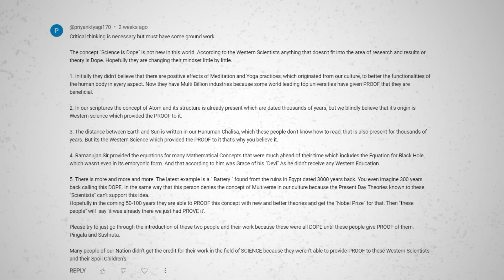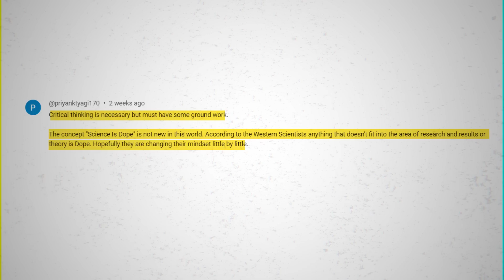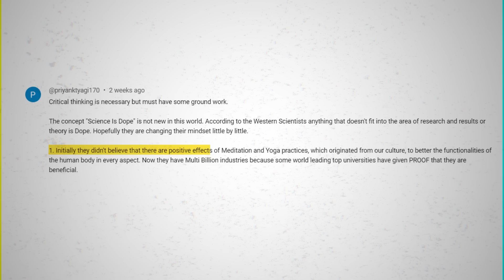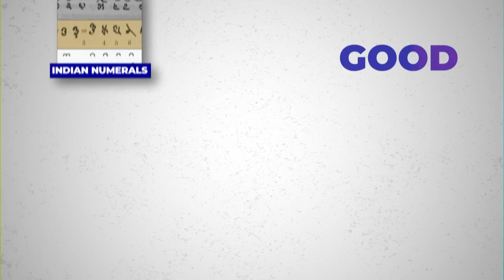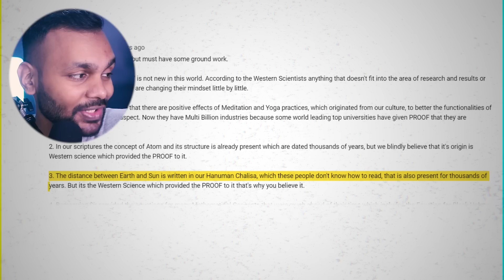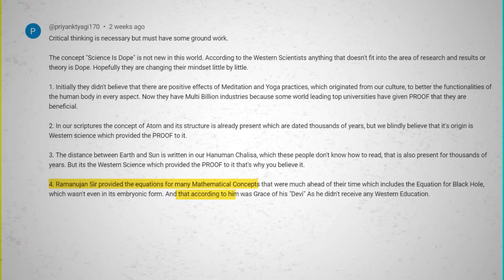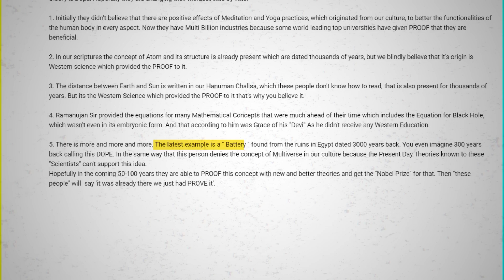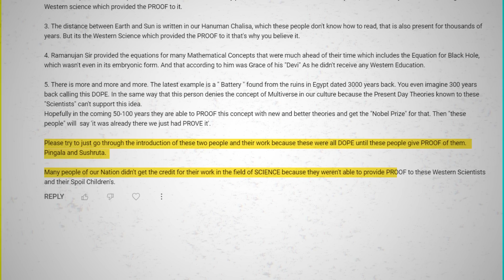Western "Scientific Proof" | Critical Thinking 101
There is a common misconception that goes around that all the mainstream science and math were already present in our scriptures but the credit went to “western” science that found “proof” for it.

Wesley Potts
MD Mudassir Hussain
Loveen Vuppala
Animesh Chaudhary
AV
Abhilash
Nate Hand
Rags H
Vivek Balasubramanian
Jeevan
Sumana Gopinath
Divyaa Srinivasan
DarkSkies
Jatin Sharma
Shyam Katnagallu
Alden D'Souza
Arun Kumar
Yudhister Satija
Sri S
Selvakumar Jawahar
Kiran CJ
Prachet Verma
Suds Mekathotti
tariq sharif
Dev Agrawal
Thinking Humanist
Dheeraj
Wrichik Basu
rahul raman
NEIL MHATRE
Eryk Thompson
Vinod Gopalakrishnan
Jamila Koshy
Dee Boudreau